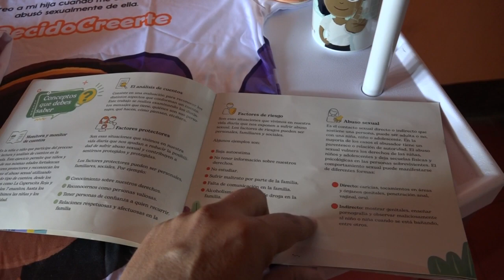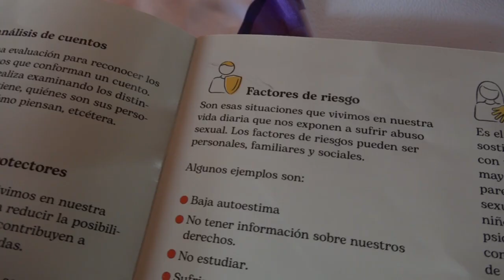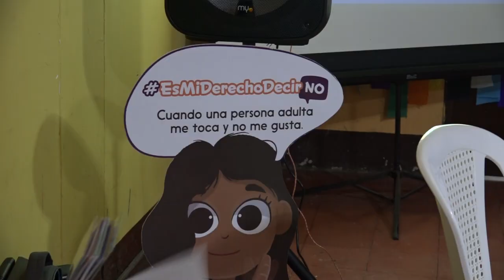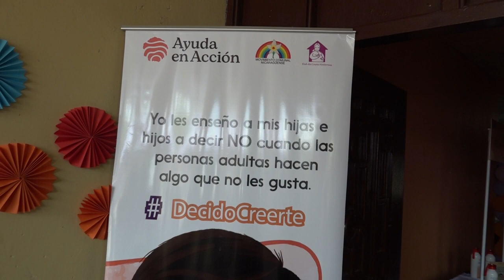Lanzamiento de guía metodológica para monitoras y monitores de cuentos